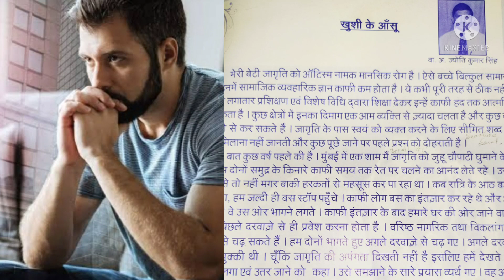खुशी के आँसू LOST & FOUND EMOTIONS#(बिछुड़ने का ग़म और मिलने की खुशी)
This is a true story/ incident of loosing my  daughter with communication disabilities.
It was almost Impossible to find her again in crouded place like Mumbai,that in a moving bus and rushed bus stand.
It's a great experience of losing some very own and grief of seperation, uncertainty and fear.
I am thankful to God as he was kind enough on me.